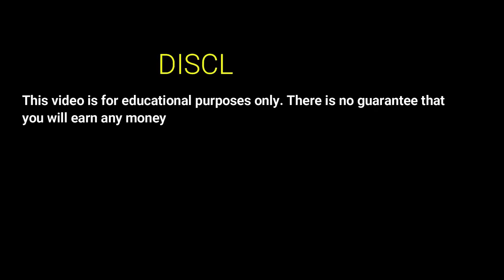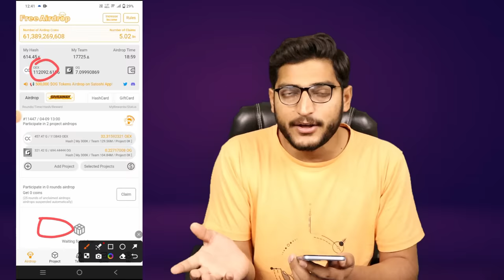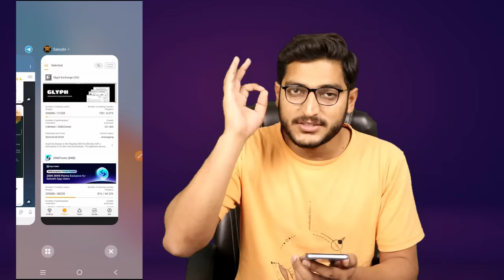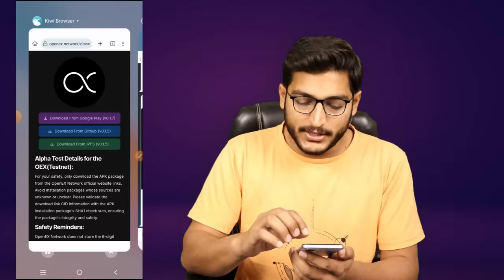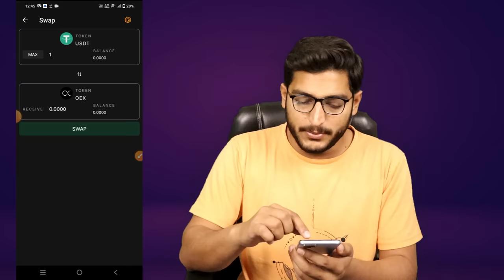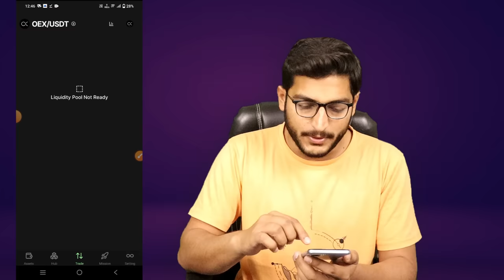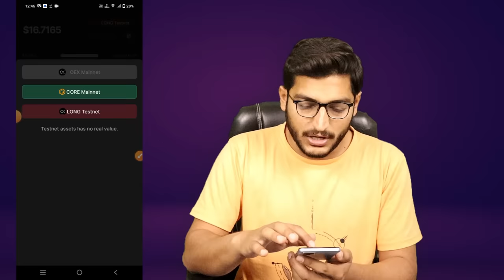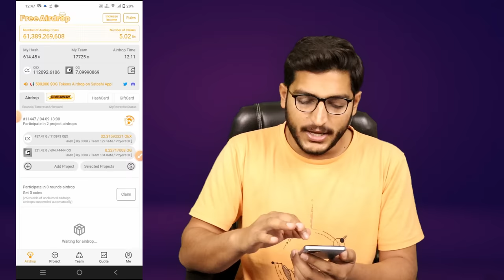Openex APP Mainnet Update || Openex Testnet Missions Update || Satoshi Mining App